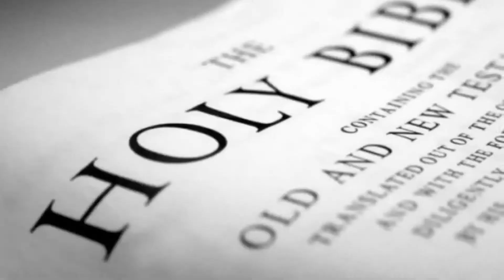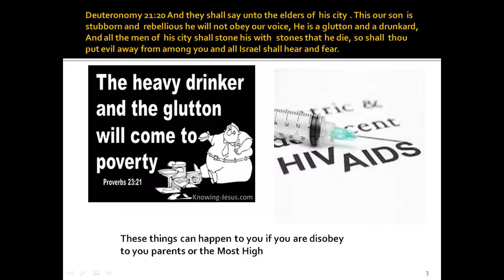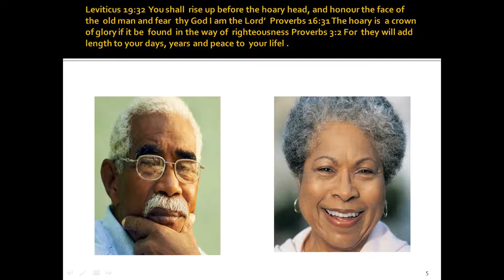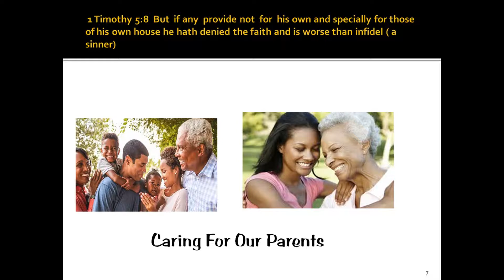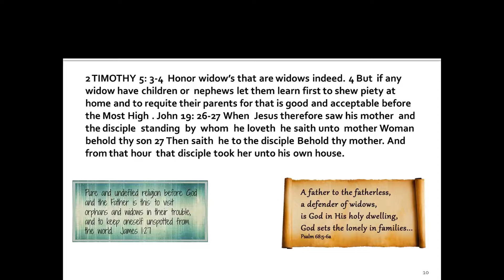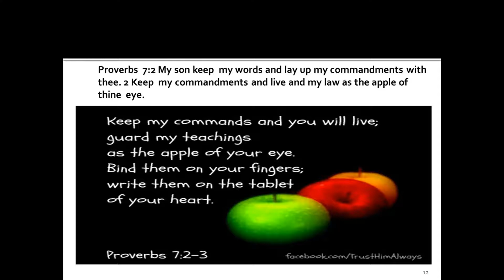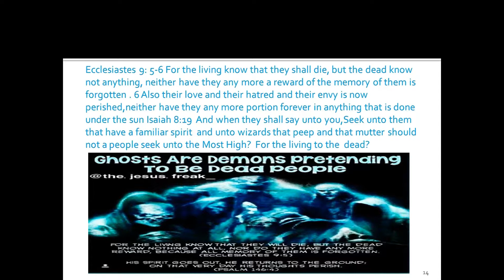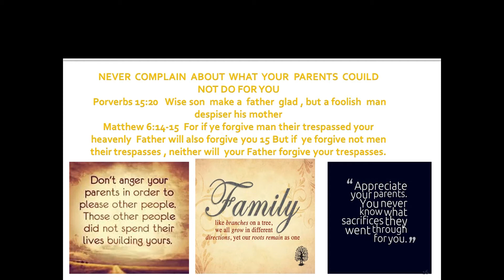Honor Thy Father and Thy Mother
This Bible Study is an in-depth study using Bible scriptures on how today's youth badly treats and respond to their Elderly and their parents.